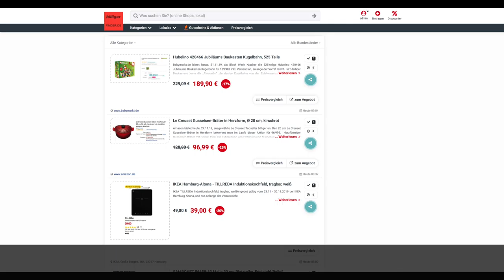Schnäppchen/Billiger des Tages 27.11.19- Le Creuset Gusseisen-Bräter in Herzform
Heute ist Schnäppchen/Billiger des Tages - Le Creuset Gusseisen-Bräter in Herzform.